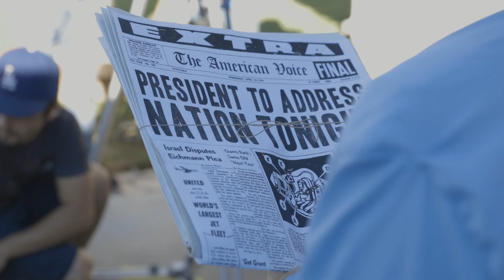Green Day - Back In The USA (Behind-The-Scenes)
All of the Back In The USA behind-the-scenes you could ask for and more